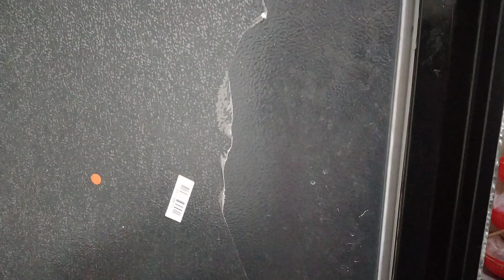5 Best Kitchen & Home Tips and Tricks |How to Keep Kitchen Clean and Money saving tips |Kitchen Hack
5 Best Kitchen & Home Tips and Tricks |How to Keep Kitchen Clean and Money saving tips |Kitchen Hack

Hello guys today I share another amazing 5 best money saving kitchen tips.Hope u like these.
Mary aj Ki video my ap ky sath apni kitchen tips kitchenhacks kitchen tips and tricks kitchen cleaning tips amazing kitchen tips amazing tips and tricks kitchen organization ideas kitchen &Home cleaning tips cleaning hacks useful
kitchen hacks useful kitchen tips and tricks kitchen cleaning vlog kitchen cleaning tips tips and tricks
10 best kitchen tips,
10 amazing kitchen tips
10 useful kitchen tips
5 best kitchen tips and tricks
kitchen ideas
smart kitchen Tips
kitchen tips
cooking hacks
effective tips for kitchen
kitchen organization, time saving kitchen Tips,Cleaning
hacks